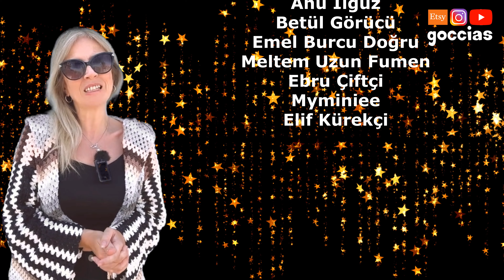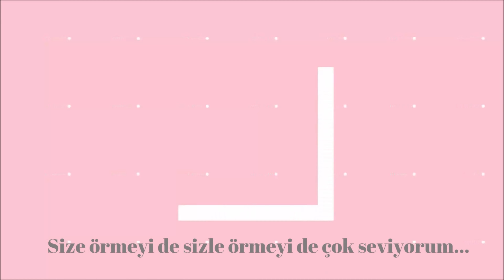HIRKA YAPIMI - CROCHET CARDIGAN - DIY - SUBTITLE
Selam
Hadi Damla beraber örelim dediğiniz sözünü verdiğim hırkam yayında, iyi seyirler. Keyifli örmeler ♥️